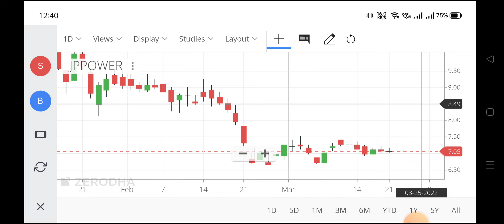jp power share latest news,jp power share price,jp power share,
jp power share price bse,
jp power share price target 2022,
jp power stock price,
nse jp power,
jp power share price target 2025,
jp power share price target 2030,
jaiprakash power ventures share,
jp power target price,